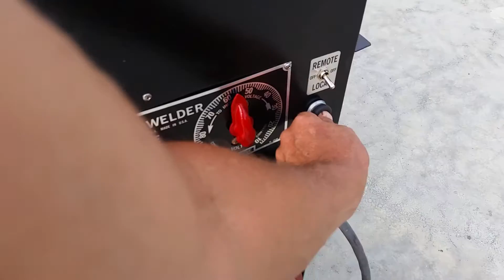This is a 1952 Lincoln SA 200 Welder K6090 Red Face Pipeliner All Copper Windings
I am posting this welder for a friend you will need to get with
 Shane Nations
 $6500 cash
 rebuilt engine f162
 New radiator
 new PC idle up grade
 Wired for a remote all new
 Murphy oil & temp, safety gauges
 rebuilt water pump
 new thermostat
 new antifreeze.
 new hoses
 new hose clamps
 new fan belt.
 new oil lines & brass fittings
 new oil & oil filter up grade.
 rebuilt mag
 new spark plugs and wires
 new 12V one wire alt
 new carburetor.
 new generator bearing
 Good generator Brushes
 new exciter brushes.
 generator & exciter baked and sealed
 new 115V plug
 new starter switch button
 new off/ on switch.
 new choke cable.
 new sediment bowl.
 new fuel line
 new face plate
 stripped, base, primed, painted !!
 new bolts, washers, locks, nuts.
 all new 12 gauge wire.
 One doors carb side
 load tested
 And Lots Lots more !!
 This machine is in excellent condition.
 Runs and welds smooth !!
 Starts right up anytime and ready to work all day !!